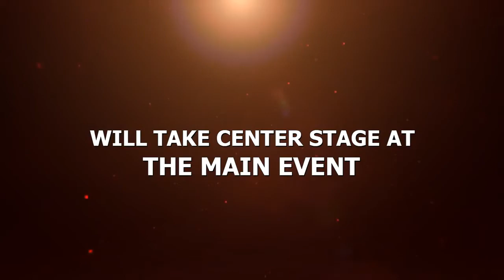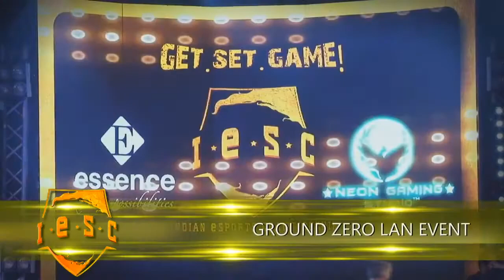Indian Esports Championship 2016